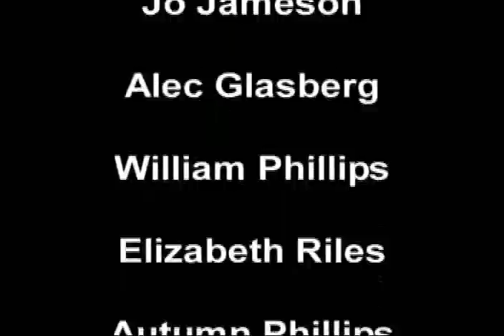Zacchaeus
Wedgie Tales - The Story of Zacchaeus by children of Wedgewood Baptist Church, Charlotte, NC